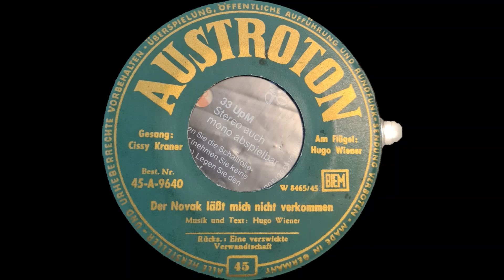Sissi Kramer Aber der Nowak lässt mich nicht verkommen